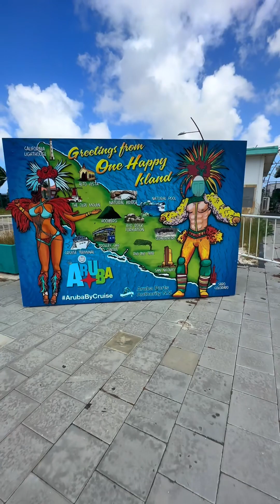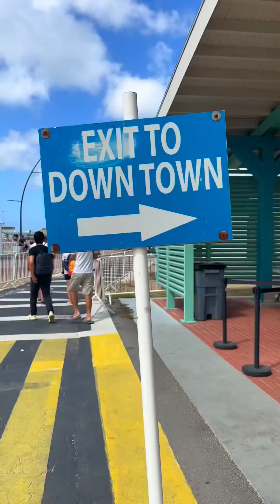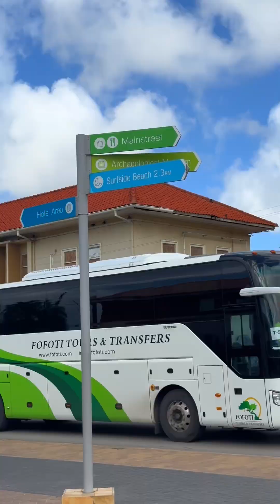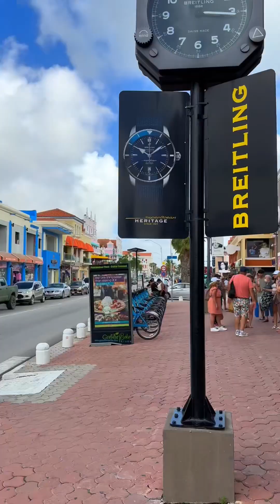Vlog kapal pesiar || Keluar di arubA caribbean